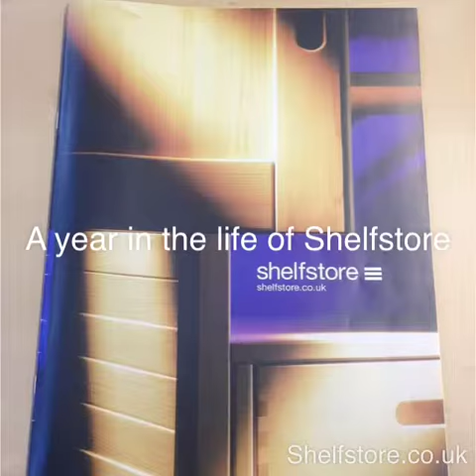Flipagram - A year in the life of Shelfstore